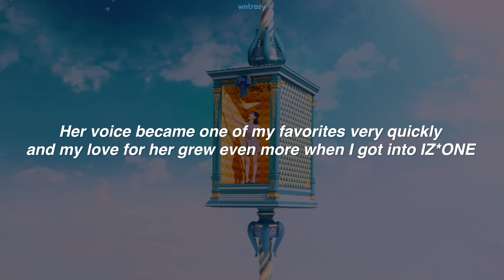reviewing JO YURI’s debut single ‘GLASSY’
just had to say it.

i promise this is the last short video i’ll upload in a while lol bye

stream glassy 💍

yuri jo yuri joguri hamster jo glassy express moon autumn memories i’m so proud of her omg kpop comeback debut